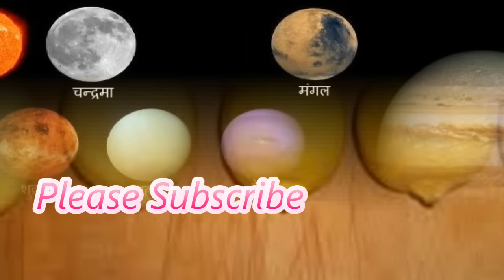भैरव नाथ भेरू जी को मनाने प्रसन्न करने के आसान तरीके उपाय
baba bhairav nath mantra in hindi, bhairav vashikaran totke
bhairav baba mantra in hindi, bhairo baba story in hindi
hanuman ji ki pooja vidhi, bhairav vashikaran mantra in hindi